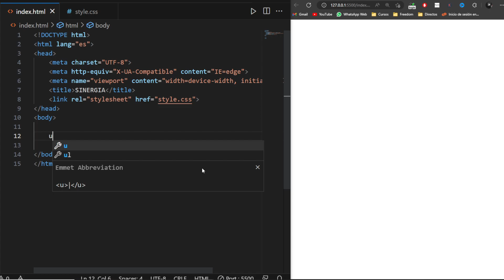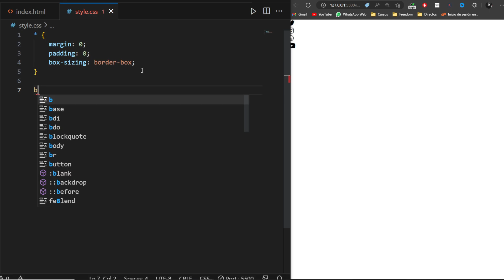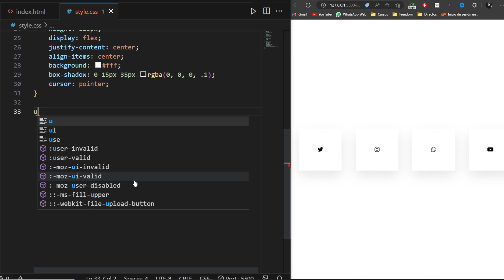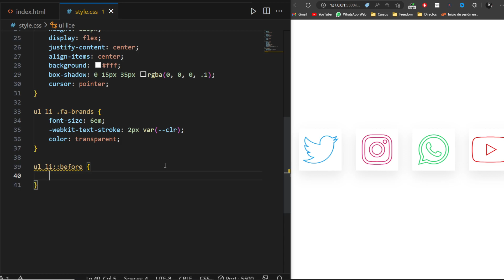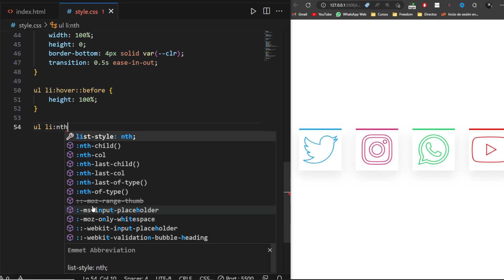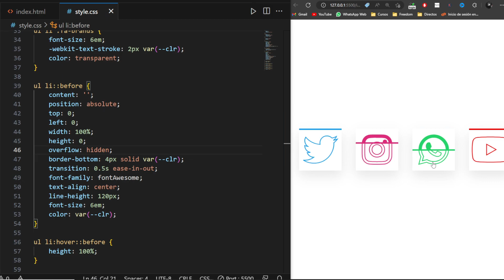✅ Crea iconos de Redes Sociales con efecto HOVER en HTML y CSS